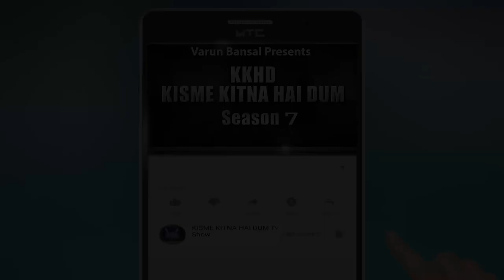MOHD SHAFIQ l KISME KITNA HAI DUM | KKHD | TV SHOW | SEASON -7 | ONLINE TV ROUND